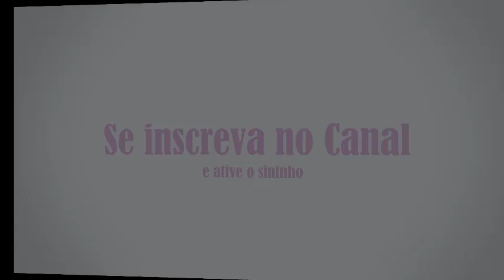Como saber o sexo de sua calopsita com 100% de certeza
No vídeo de hoje vou tirar alguns mitos com relação as penas das calopsitas. Muitos ainda ficaram com úvida em saber se a ave é macho ou fêmea, então decidi fazer um outro vídeo tentando explicar melhor.